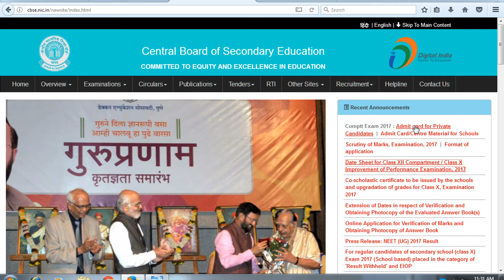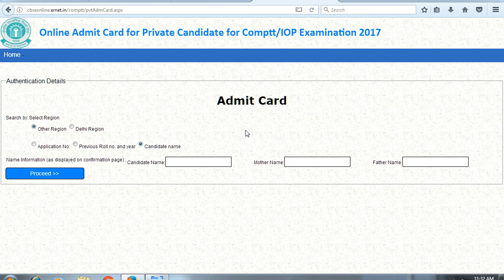cbse board compartment, iop exam admit card 2017 available now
student can download their admit card of compartment exam private student.

About : UR PERSONAL CONSULTANT :- is a YouTube Channel, where you will find GOVERNMENT VACANCIES ,AS WELL ASPRIVATE VACANCIES ,EDUCATION UPDATES,GOVERNMEENT SCHEMES BANKING SCHEMS  technological videos in Hindi, New Video is Posted Everyday :)